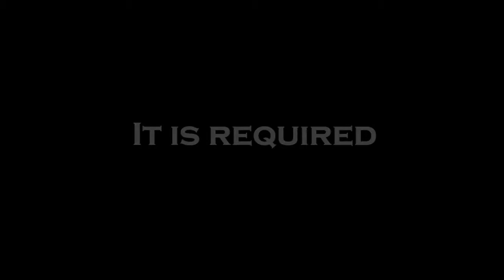The Winter's Tale - Trailer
William Shakespeare's 'The Winter's Tale' performing by the students of West Lancashire College Performing Arts Department, Hope Theatre, Skelmersdale, WN8 6LH. March 15th and 16th 2018 - 7pm start.